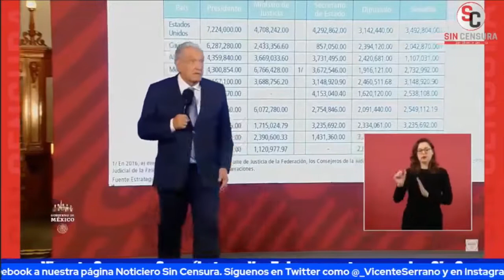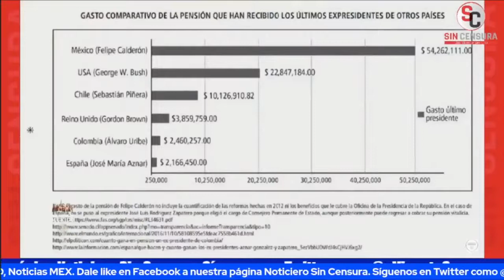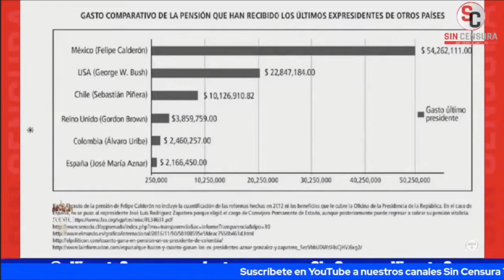¿CÓMO EXPLICAR LA AUSTERIDAD REPUBLICANA? LA MESA SC NOS DA CONTUNDENTES PUNTOS PARA ENTENDERLE